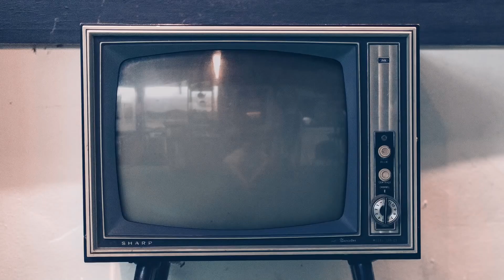▶️ hip hop trifecta /// what’s the use / the crossroads / xxplosive￼ /// 🔊quarantine jam #13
▶️  hip hop trifecta /// what’s the use / the crossroads / xxplosive￼ /// (beat recreation)
 🔊 quarantine jam #13 ~ headphones/speakers recommended!🎧
⚡️  inspired by many: dr. dre🎧, tom misch 🎸, thundercat🎸, bone thugs-n-harmony🎤, mac miller🎤, nate dogg🎤, shaft, dj u-neek, & the isley brothers 💡
🕺  pls give a follow on instagram IG @AdamMoskowitzMusic 🎼

(based out of south Florida)